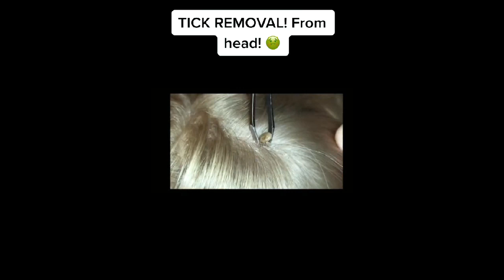[ASMR] eye treatment animation | eye pimple | Acne Removal